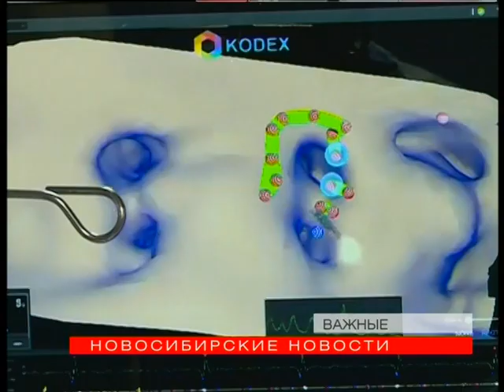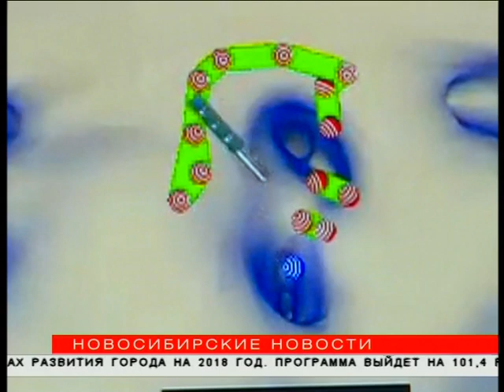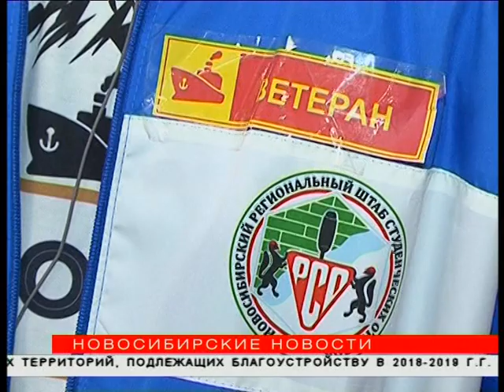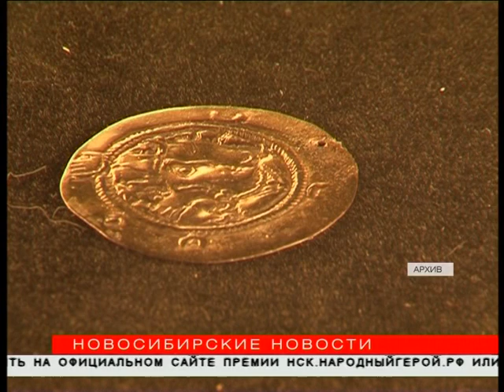"Новосибирские новости" от 30 января 2018 года